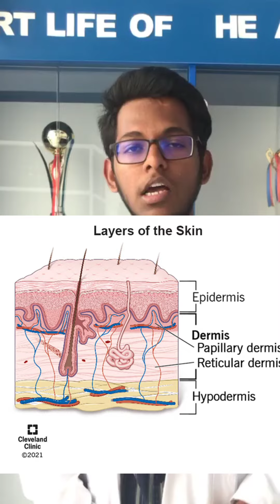Stretch Marks - absolutely normal , don't need any kind of treatment unless if cosmetically problem.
@thatsmysideboob6060 @ don't need treatment
@ normal